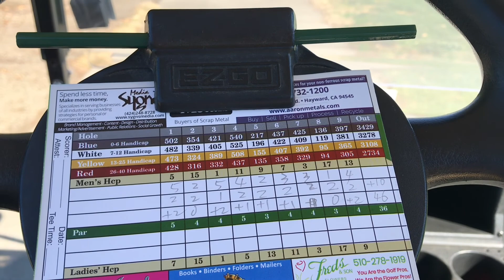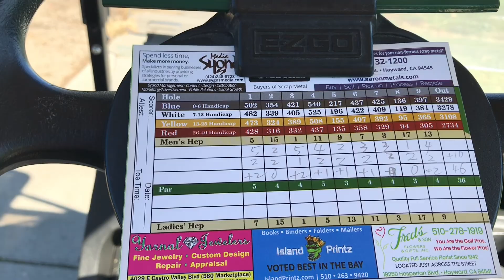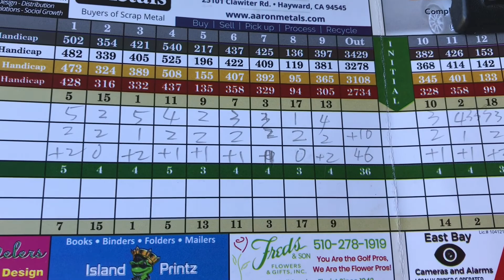享受交易的智慧 交易的武功秘籍 高尔夫球和交易都可以非常简单和享受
又来到高尔夫球场，今天和大家分享交易和高尔夫球的武功秘籍，用生活中的语言解释什么是压力和怎么样消除压力。当然，最重要的是告诉大家交易应该是一个享受的过程，也因此而更容易从交易中盈利